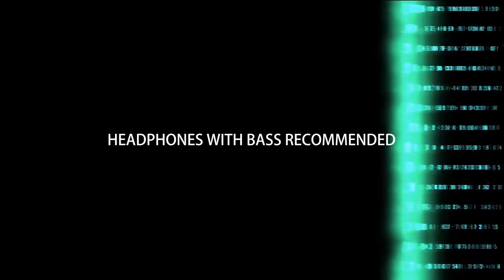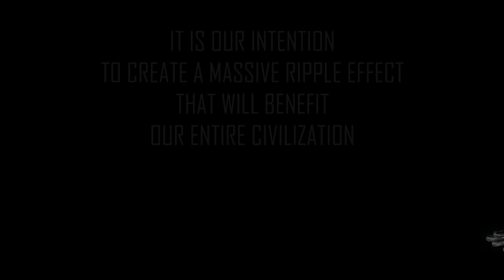Imagineer Your Life (Manifestation Tool) - Phoenix Series (1/5)